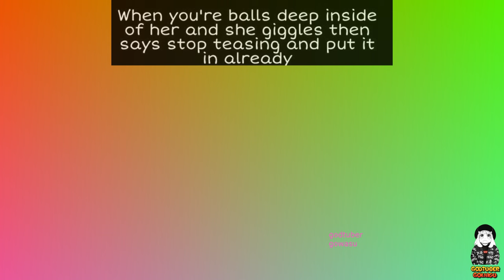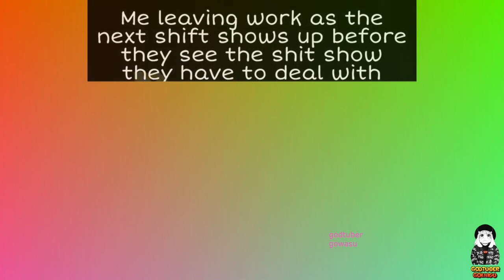Dragon Ball Memes 2024